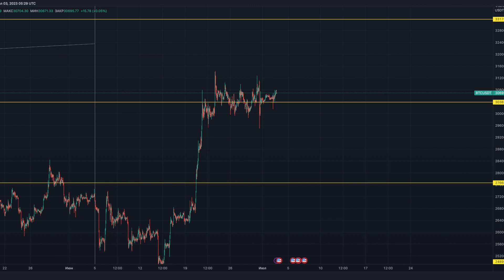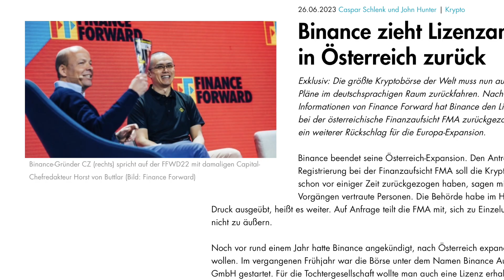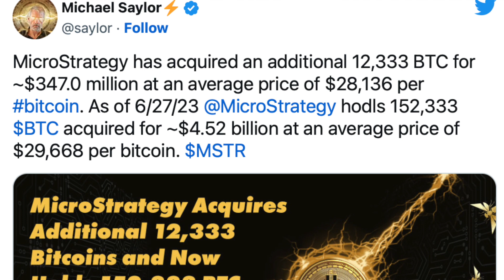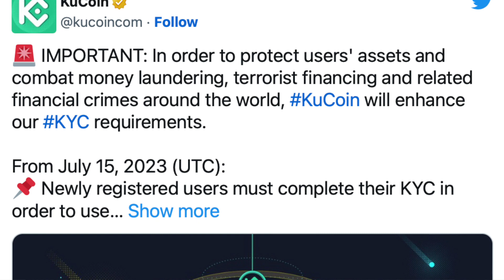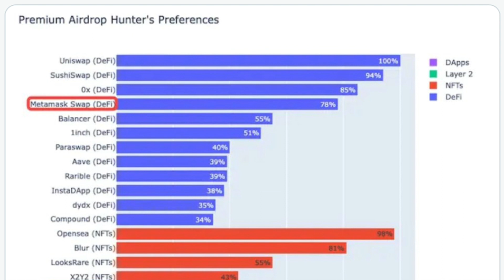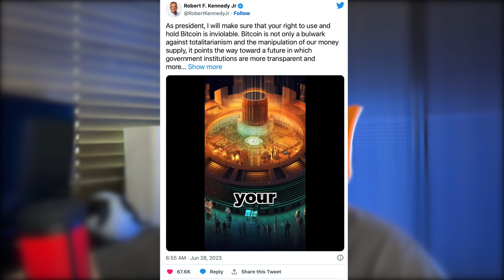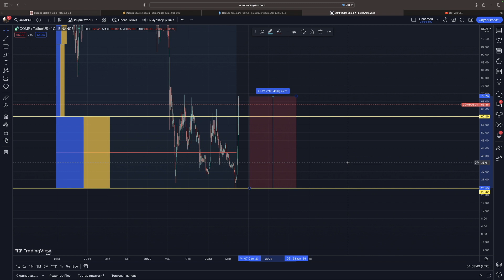‼️БИТКОИН НОВОСТИ‼️BTC ДОРОЖЕ $30000⎮MicroStrategy приобрела 12 333 BTC⎮Охотники За Аирдропами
Актуальные новости на 3 июля 2023